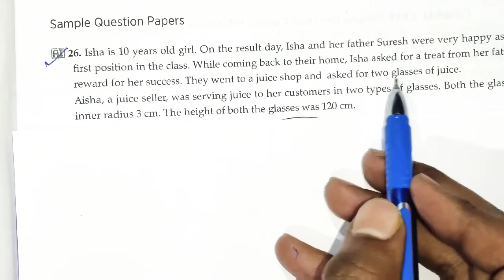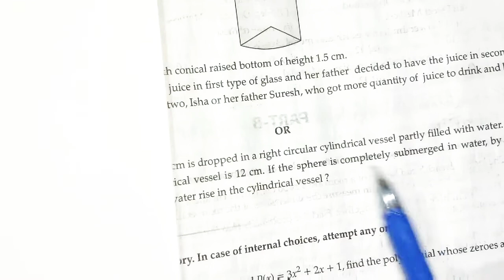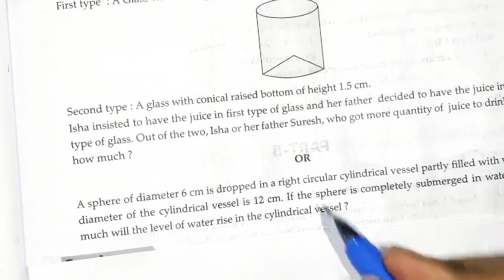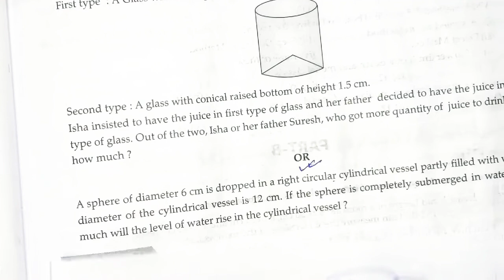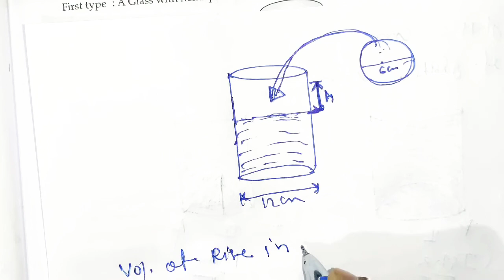self assessment paper 4 solution maths class 10th || PART B || SECTION 3 || q no.26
Oswaal self assessment paper question no.
26.
isha is 10 years old girl. On the result day Isha and her father Suresh were very happy as she got first position in the class. While coming back to their home Isha asked for a treat from her father as a reward for her success. They went to a juice shop and asked for two glasses of juice.Aisha a juice seller was serving juice to her customers in two types of glasses. Both the glasses had inner radius 3cm. The height of both the glasses was 120cm.
First type: A Glass with hemispherical raised bottom.
Second type: A glass with conical raised bottom of height 1.5 cm.
Isha insisted to have the juice in first type of glass and her father  how much?
                                 OR
A sphere of diameter 6cm is dropped in a right circular cylindrical vessel partly filled with water. The diameter of cylindrical vessel is 12cm. If the sphere is completely submerged in water,by how much will the level of water rise in the cylindrical vessel.